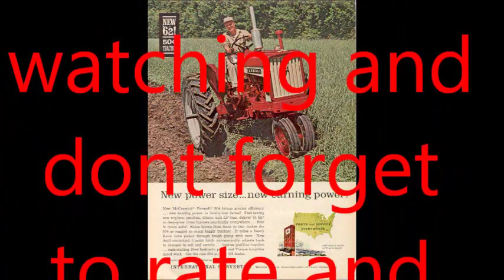Farmall 504 plowing with #420 plow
Went down to Mr. bills place this week and he helped me get the #420 plow set to where it supposed to be . We had a great time and hope to get back soon . I think we got it plowing right now . Thanks to Bill for his expertise in plowing and for helping me . I can not stress this enough , Learn all you can from the people who have been there don't that . Plowing is a lost art and if no one know how the plows work and operate and the tricks to setting it right then it will be forgotten.